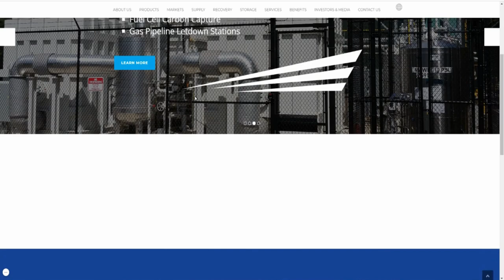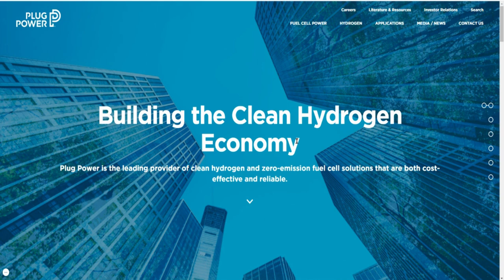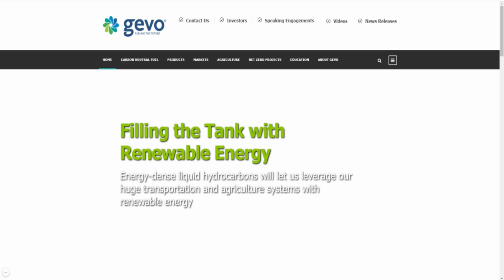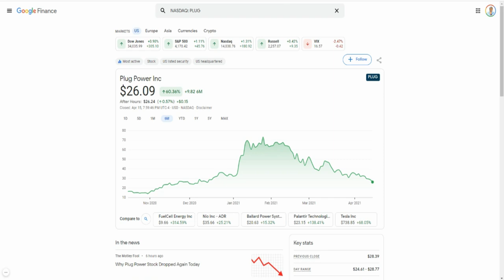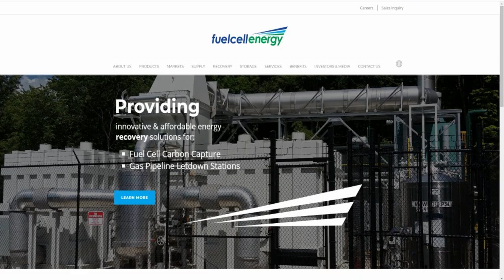5 BEST HYDROGEN FUEL CELL STOCKS TO BUY NOW🔥🔥🔥SHOULD YOU BUY THESE FUEL CELL ENERGY STOCKS?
TOP 5 FUEL CELL STOCKS UNDER $5🔥🔥🔥SHOULD You BUY THESE FUEL CELL ENERGY STOCKS?
In this video, I share my top 5 Fuel Cell Energy stocks...Enjoy!
1. $FCEL
2. $BE
3. $PLUG
4. $GEVO
5. $BLDP

My Favorite Investing Book
My Favorite Personal Development Book

Based in Minneapolis
Mr. V